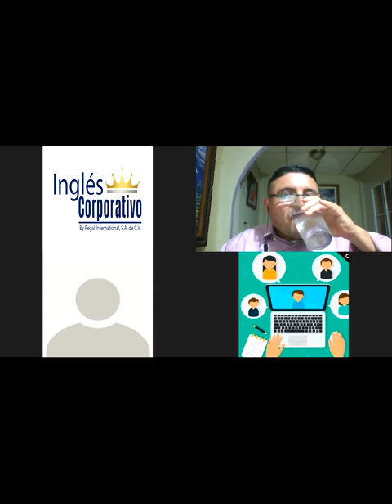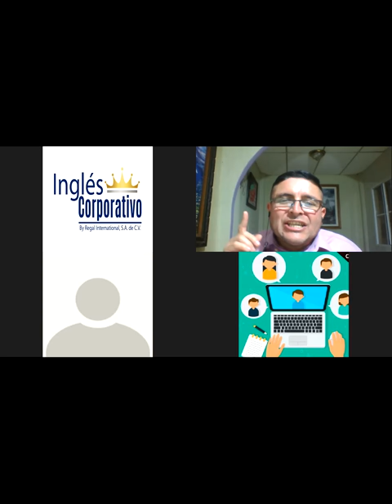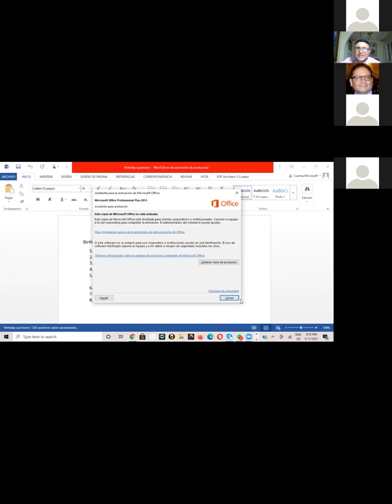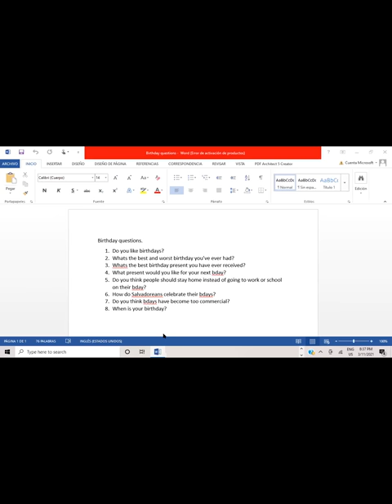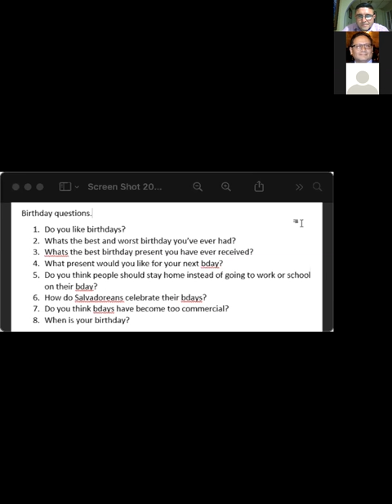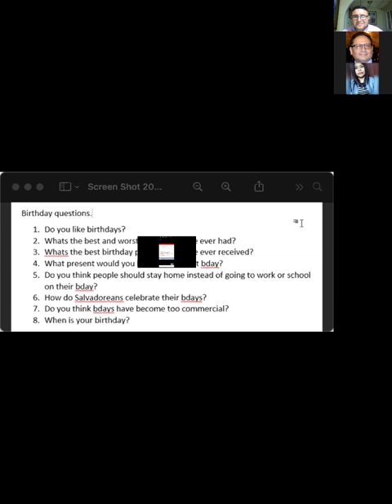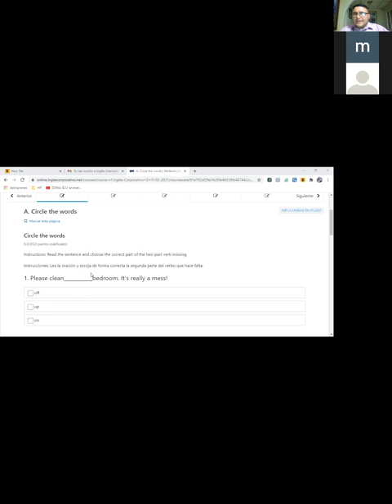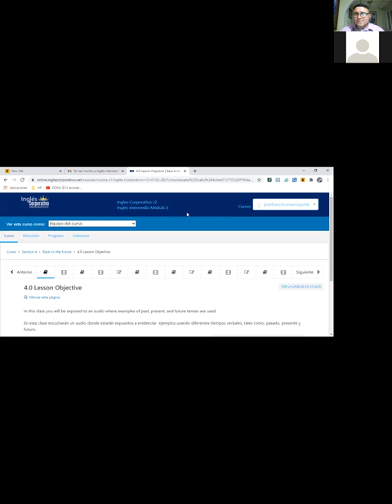Ingles Corporativo-Midterm Exam